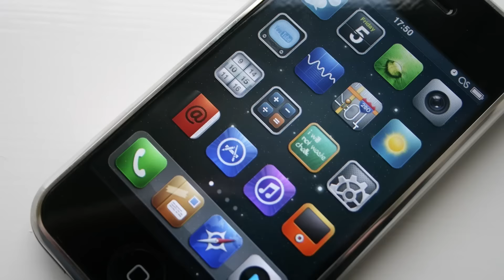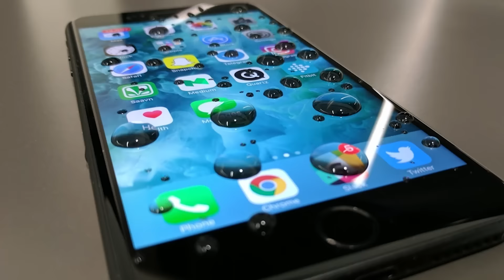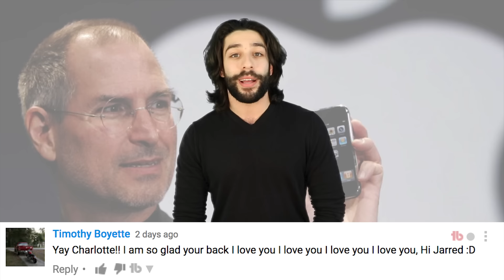10 Years Of The iPhone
On January 9th, 2007, Steve Jobs stood on a stage and introduced the device that would come to define the biggest tech company in the world — the iPhone. Exactly 10 years later, Apple is celebrating that announcement at Macworld 2007, remembering the “revolutionary product” that Steve Jobs promised, and the famous keynote in which he revealed its existence.

2408 Lakeshore Blvd W.